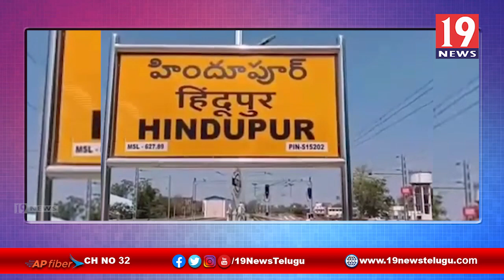అశేష భక్తుల నడుమ ఘనంగా గుడ్డం రంగనాథ స్వామి బ్రహ్మ రథోత్సవ వేడుకలు - అనంతపురం జిల్లా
అశేష భక్తుల నడుమ ఘనంగా గుడ్డం రంగనాథ స్వామి బ్రహ్మ రథోత్సవ వేడుకలు - అనంతపురం జిల్లా | 19 Newstelugu